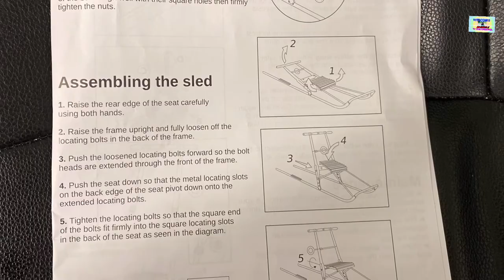HOW TO ASSEMBLE ESLA KICKSLED